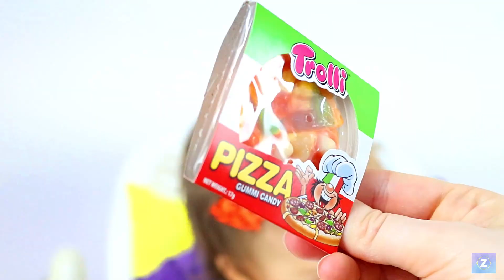Baby first British candy taste / funny / ребенок попробуй конфеты смешной /جرب الحلوى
Zoey`s trying candy for the first time,she had lots of funny reaction.